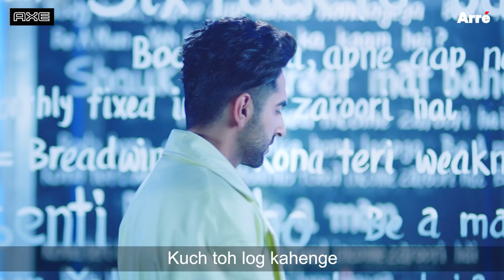Make Your Own Rules | Ab Teri Baari Teaser ft. Ayushmann & Naezy | Music Video Drops June 24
Life apni aur rules kissi aur ke? No way! Axe India believes it’s time to move beyond the stereotypes of what it means to ‘Be a man’ and MakeYourOwnRules instead. Check out what Ayushmann Khurrana and Naezy have to say with AbTeriBaari. Drops June 24, featuring Sunil Chhetri, Dharmesh Yelande, Be YouNick & Shashank Arora